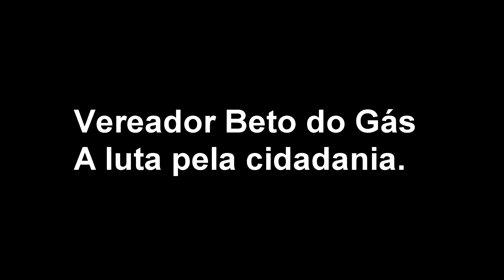Vereador Beto do Gás